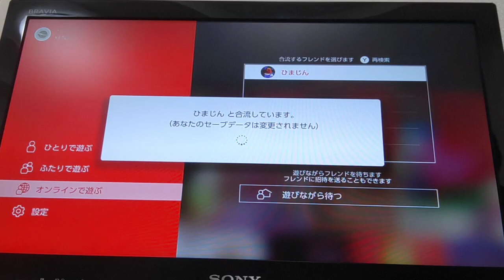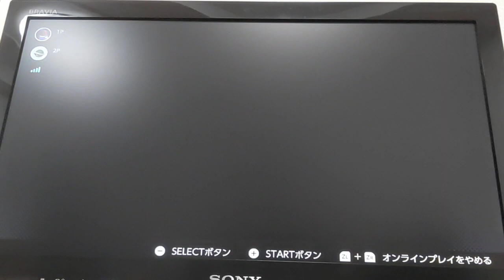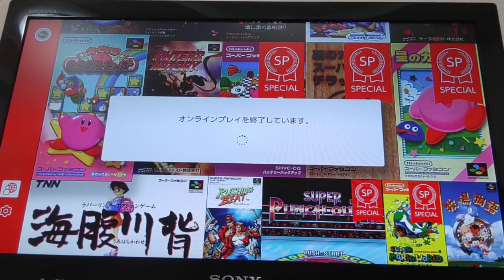2024年4月15日【I】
I　☆☆☆
N  ☆☆

0:23　N
2:37　I
8:17    I
10:09  N
11:31  I